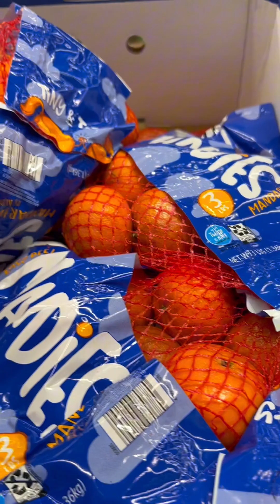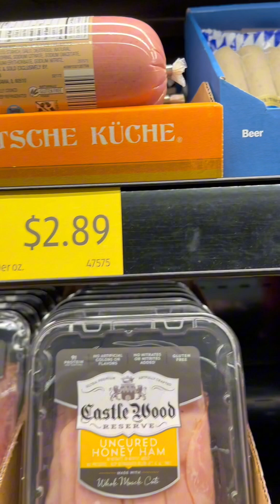Thư mẹ chồng gửi nàng dâu